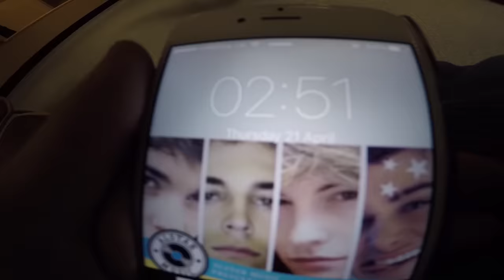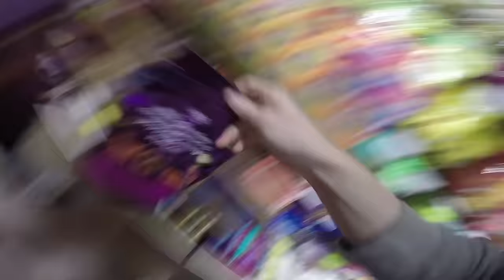THEY'RE IN HOSPITAL?!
This week was a long one for ROADTRIP as lots went on!! Sadly we only filmed a few bits but thats ok coz for the first time ever we featured Roadies in this weeks episode Woohoo! ...ENJOY

Managed by: Blair Dreelan